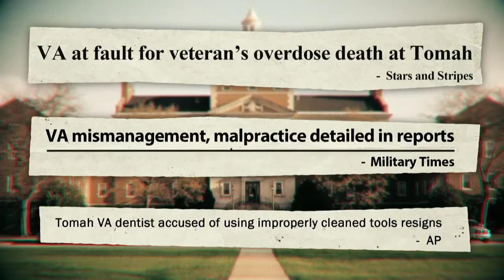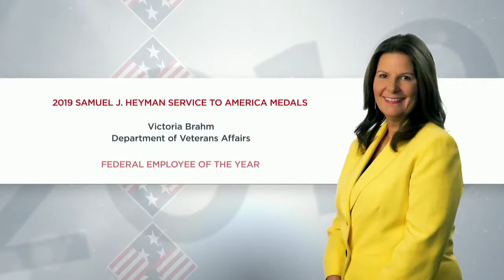Sammies 2019 Victoria Brahm